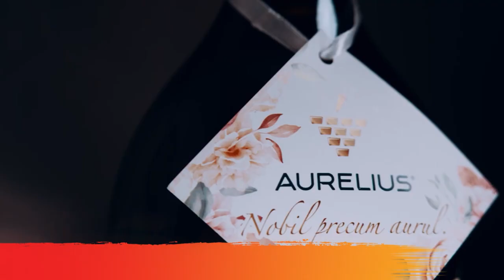Silvia Agop - nașterea naturală sau prin cezariană, îngustarea vaginului și mimarea orgasmului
*** Mărturiile și invitațiile marca Lavender by Violet pentru evenimente speciale. Solicită catalogul pe pagina

Te invit să vizionezi un interviu fărăprotocol cu Silvia Agop, medic obstetrician-ginecolog. Am discutat despre primul consult la ginecolog, când își încep viața intimă unele adolescente, ce înseamnă „sex pentru sănătate”, rejuvenarea vaginului sau îngustarea acestuia, plastia labiilor, intimitatea în sarcină, nașterea naturală sau prin cezariană, poftele gravidelor și menopauză apărută prea devreme.

Rezumat:
0:00-1:00 Intro
1:00-2:29 Mai este virginitatea o virtute?
2:29-4:11 Primul control ginecologic la fetițe
4:11-6:35 Sex pentru sănătate
6:35-9:30 Vârsta optimă a femeilor pentru a începe viața intimă
9:30-12:37 Metodele de contracepție
12:37-16:44 Dezvoltarea glandelor mamare și profilaxia cancerului
16:44-22:35 Rubrica Aurelius - rejuvenarea vaginală: marketing sau utilitate?
22:35-26:59 Cauzele infertilității și tratament
26:59-29:37 Cum te pregătești de sarcină
29:37-30:50 Când se recurge la fertilizare in vitro
30:50-41:21 Probleme intime în cuplu
41:21-52:59 Sarcina, poftele gravidelor și tipul de naștere
52:59-55:32 Menopauza precoce
55:32 Întreb pentru un prieten (infidelitate, plăcerea de la intimitate, ce contează în viață…)